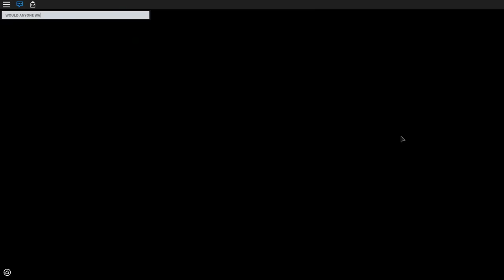MURDER MYSTERY 2 GAMEPLAY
Today we would be playing Murder Mystery 2 lel.